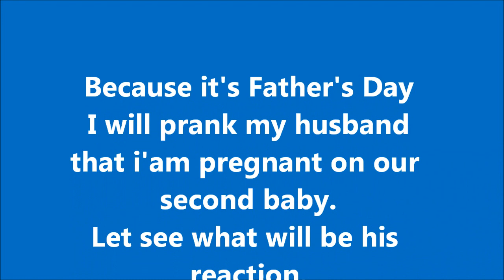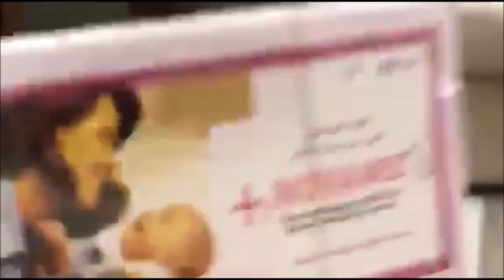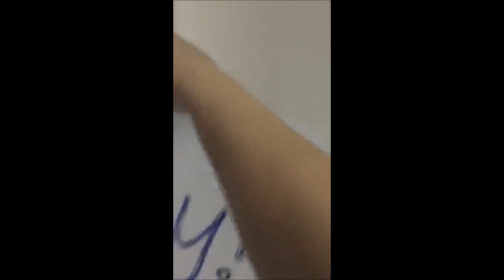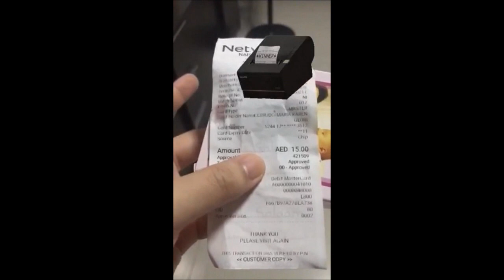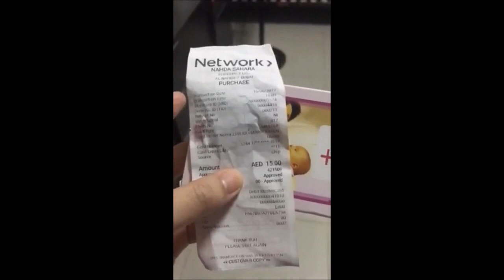PREGNANCY PRANK - SEA CHANNEL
Kaycee's Pregnancy Prank on her Husband!. I hope you guys enjoyed watching this video.